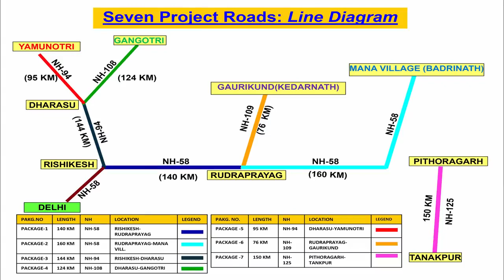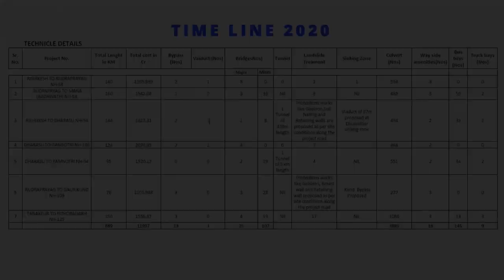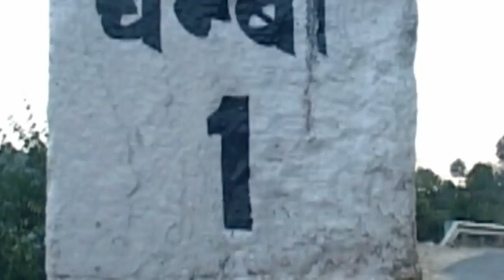चारधाम महामार्ग विकास परियोजना । चार धाम को जोड़ने वाली हाईवे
The project aims at improving the connectivity to the holy
Char Dham pilgrimage centers in the Himalayas, making journey to these centers safer, faster and more convenient. Wayside amenities and public facilities will be constructed all along the Chardham route, including parking spaces and helipad for emergency evacuation.